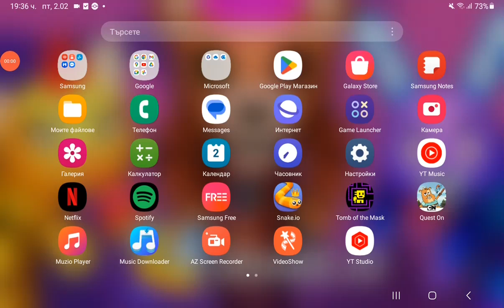Snake.io - ANGELA, DAMIEN, SERAPH - THREE NEW SKINS - NEW WORLD - HORNS AND HALOS! BEST WORLD!